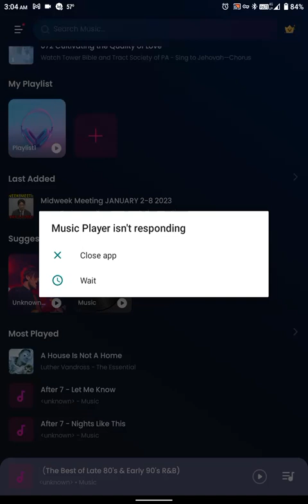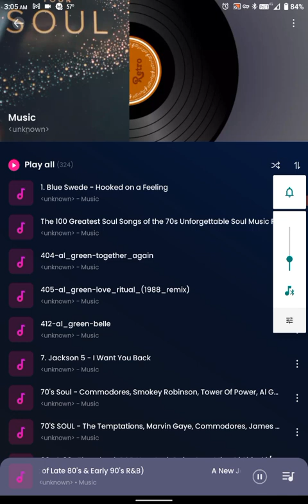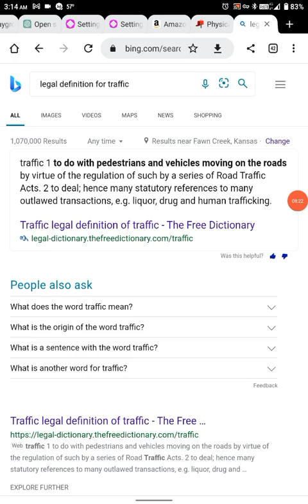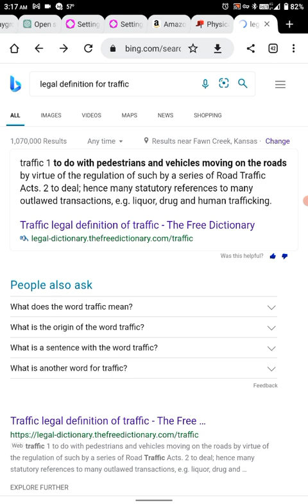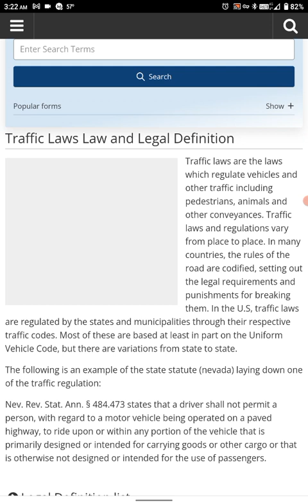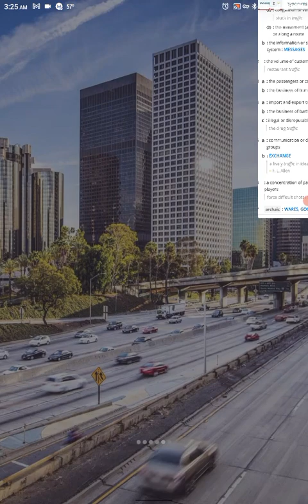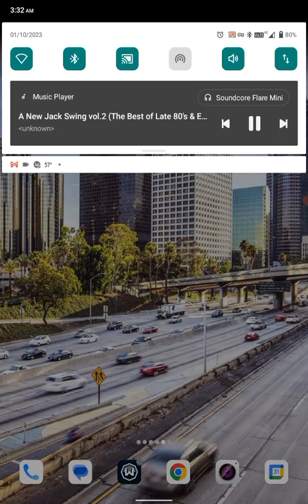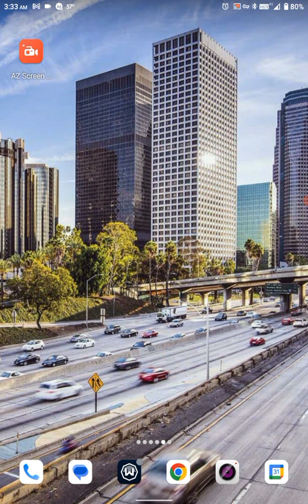Can an AI system produce a motion for court?